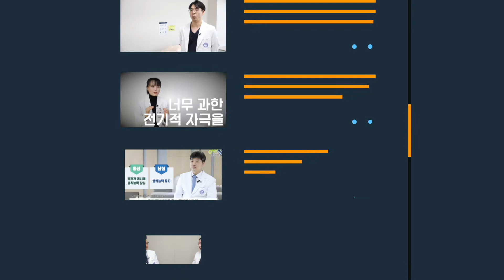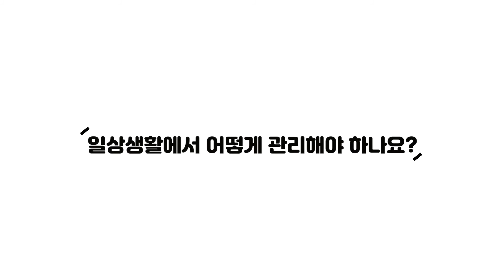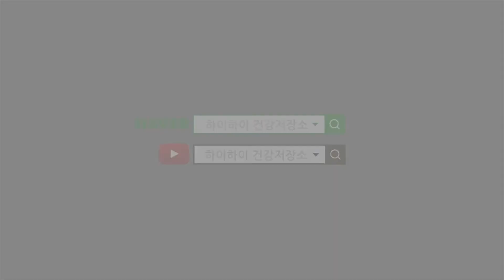장루 수술 후 장루 관리법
직장암, 결장암이나 염증성장질환, 외상 등으로 정상적인 항문 배변에 장애가 생겼을 때 만드는 장루 조성 수술, 그리고 장루를 올바르게 관리하는 방법에 대해 하이하이(hihy) 건강저장소에 알려드립니다.

- 한양대학교병원 외과 안병규 교수
- 한양대학교병원 외과전담 및  장루관리전문, 정금화 간호사

Q. 장루가 무엇인가요?
Q. 장루에도 종류가 있나요?
Q. 장루 합병증이 있나요?
Q. 장루 수술 후 장루판 교환은 어떻게 하나요?
Q. 일상생활에서 어떻게 관리해야 하나요?